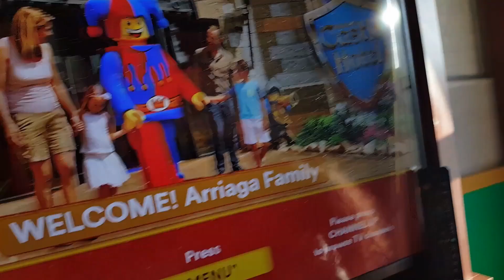LEGOLAND Castle Hotel Room Tour- Magic Wizard Deluxe Suite